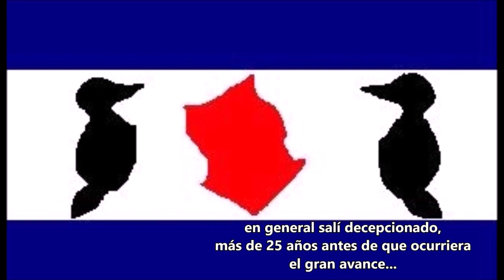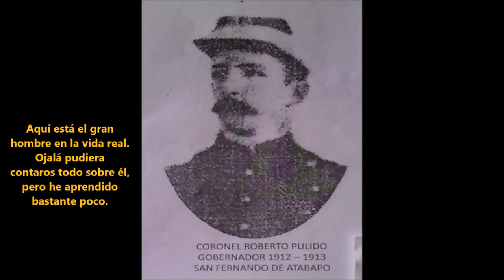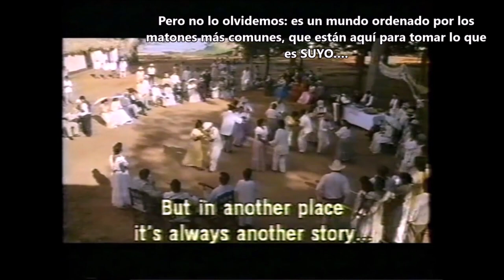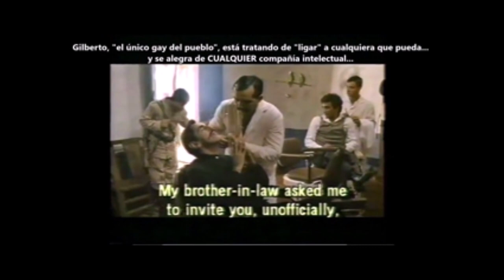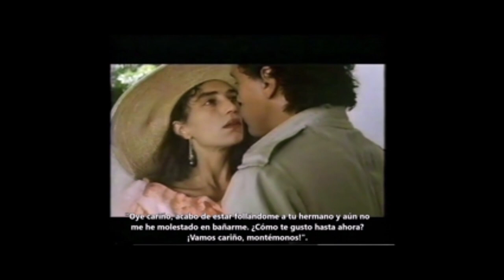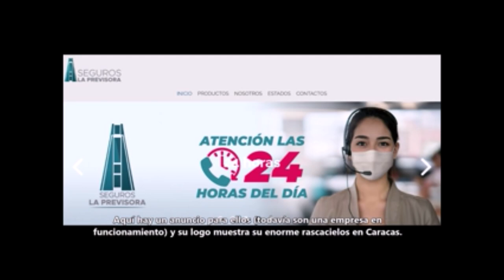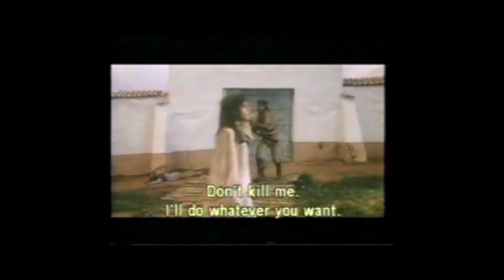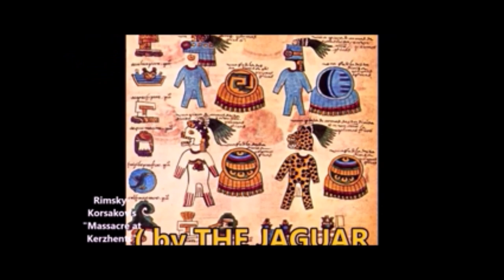RIO NEGRO, 1989, Cine Venezolano Pt 1/3 Movie Review (reseña de la película) bilingue ing. + español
11:07 - El subtítulo omitido en español a las 11:07 -
"Estamos estableciendo el verdadero tema de esta película: "cambio de régimen", y cómo respaldar a un libertador es, con demasiada frecuencia, respaldar al próximo tirano
33:31 - El subtítulo en español que falta es: "Obviamente, han estado ensayando este golpe, y han burlado por completo al Gobernador ~~ al DIFUNTO Gobernador..."

Welcome, viewers, to my exploration of "Rio Negro," an obscure Venezuelan historical epic movie,
Bienvenidos, espectadores, a mi exploración de "Río Negro", una oscura película épica histórica venezolana,
and of the dark history of Venezuela's Amazonas Territory a hundred years ago, which this movie brings to life!
y de la oscura historia del territorio Amazonas de Venezuela hace cien años, que esta película da vida.
I fell totally in love with this movie the moment I first watched it - everyone does! - and I researched the history behind the movie as soon as the internet was invented!
Me enamoré totalmente de esta película en el momento en que la vi por primera vez, ¡todos lo hacen! - ¡E investigué la historia detrás de la película tan pronto como se inventó Internet!
That was inadequate, and I had to correspond with people in Venezuela and read their books in order to become informed.
Eso era inadecuado y tuve que mantener correspondencia con personas en Venezuela y leer sus libros para informarme.
THIS is the ONLY review of this movie on YouTube, and I present this to you in scrupulously bilingual English & Spanish languages now.
ESTA es la ÚNICA reseña de esta película en YouTube, y ahora se la presento en escrupulosamente bilingüe inglés y español.
Several years ago, I uploaded it in English only, to the disappointment of the thousands of Venezuelans and Colombians who watched it - they watched Part 1, but did not go on to watch parts 2 and 3.
Hace varios años, lo subí sólo en inglés, para decepción de los miles de venezolanos y colombianos que lo vieron; vieron la Parte 1, pero no vieron las partes 2 y 3.
Now I have corrected that blunder, and it is time to share with you my passion for the history of this amoral netherworld of Venezuela under the "rubber barons," 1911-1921. Let's go now...!
Ahora he corregido ese error, y Es hora de compartir con ustedes mi pasión por la historia de este inframundo amoral de Venezuela bajo los "barones del caucho", 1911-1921. Vamos ahora...!